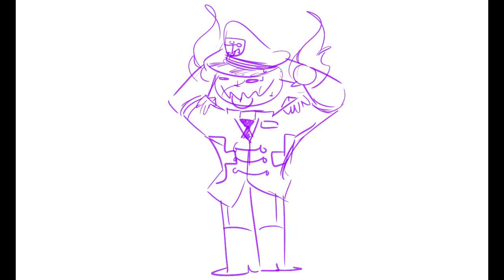BINCH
For the Maine Boobs